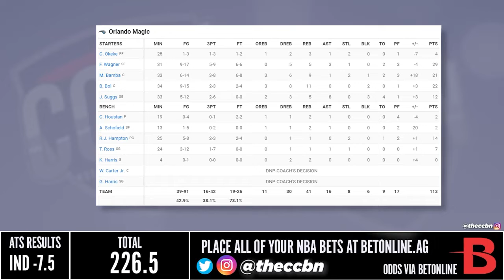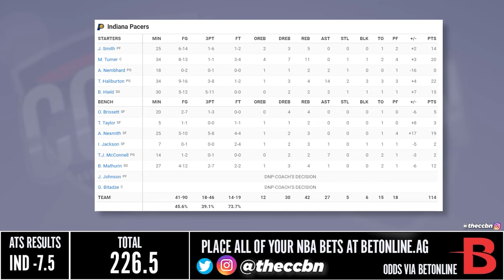Orlando Magic vs Indiana Pacers Full Game Highlights | November 19, 2022 | 22-23 NBA Season